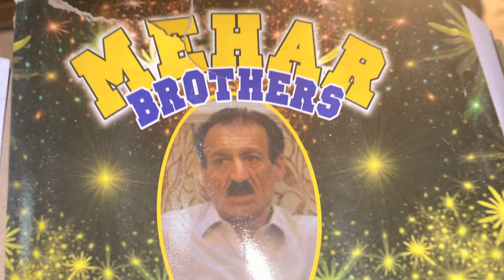Diwali vlog 2021 💥🪔| celebration with family ❤️